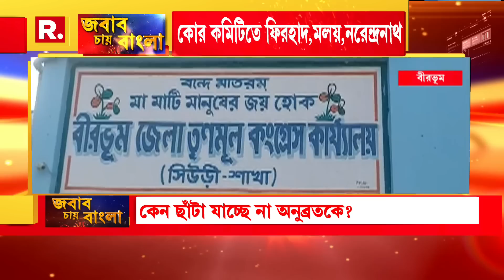তিহাড়ে থেকেও 'দায়িত্বে' কেষ্ট। কেষ্ট নেই কিন্তু 'গুন্ডামি' আছে। বীরভূমে 'দৌরাত্ম্য' থামবে কবে?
রিপাবলিক স্বাধীন।
রিপাবলিক নির্ভীক।
আপনিই রিপাবলিক।